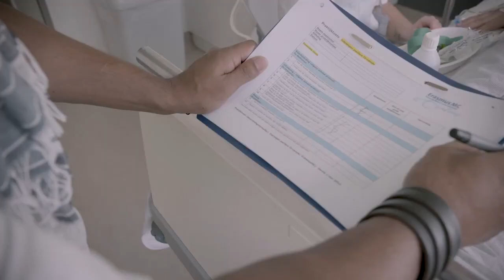Bevoegd en bekwaam voor verpleegkundige handelingen en medische hulpmiddelen? Zo zit dat!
Ben je benieuwd naar het behalen, behouden en toetsen van bekwaamheden in de praktijk?  Thess Jansen (senior oncologieverpleegkundige), Soenil Ramcha (senior IC-verpleegkundige en toetser) en Marco Scheermeijer (verpleegkundige) over waarom het belangrijk is dat je bekwaam bent en blijft en hoe zij het toetsen hiervan ervaren.